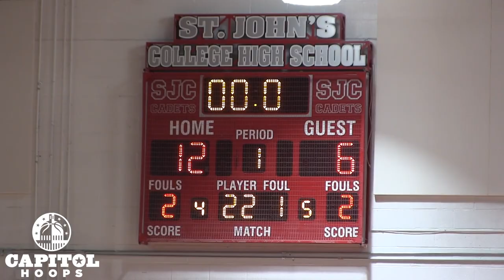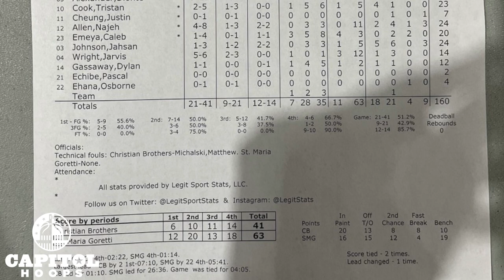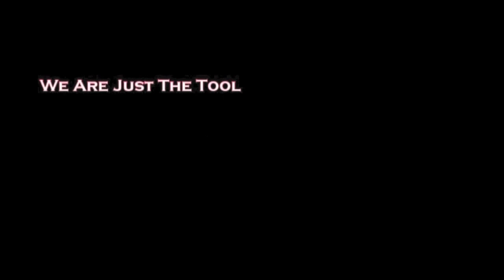St. Maria Goretti faces Christian Brothers (MO) in the Cadet Classic Semifinal 12/22/22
Goretti took the lead early and held it for the rest of the game. Dionte Alexander (Goretti '23) led all scorers with 25 points on 7-12 from the field, 4-7 from three, and 7-8 from the line. Jarvis Wright (Goretti '24) scored 12 points and Najee Allen (Goretti '23) scored 11. For Christian Brothers College HS (St. Louis, MO), Nassir Binion ('24) scored 14 points and Anthony Gause ('24) scored 11.